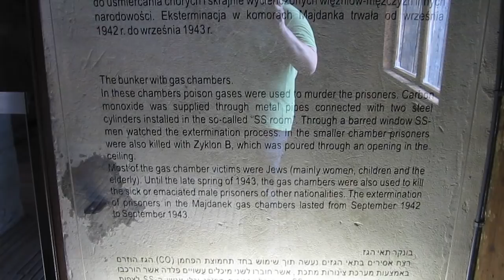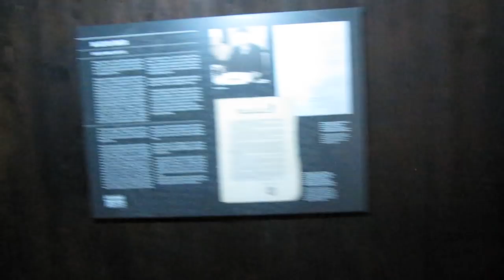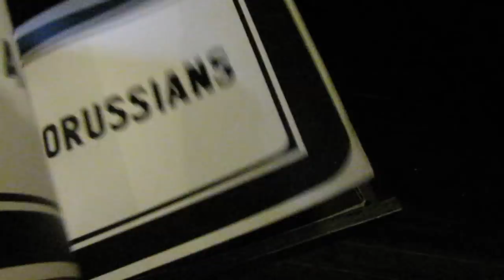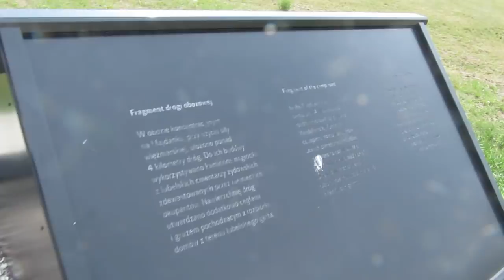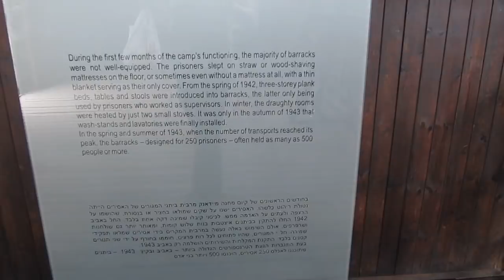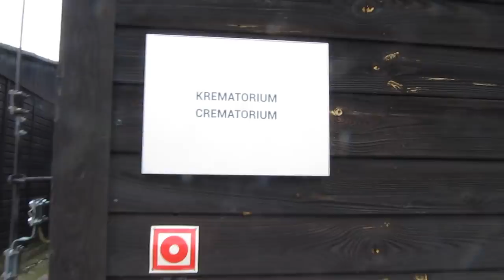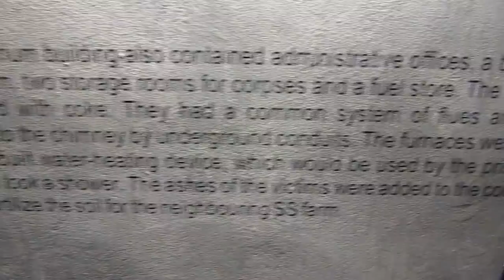Концлагерь Майданек в г. Люблин (Польша)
Совершим прогулку по музею концлагеря Майданек в г. Люблин. Место жуткое, но на фоне Освенцима относительно простенькое. Здесь сохранились бараки, некоторые предметы из личных вещей заключенных, крематорий, газовые камеры. Многое восстановлено. Очень рекомендую это и подобные места для посещения. Не побывав здесь вы рискуете видеть жизнь настолько, насколько вам ее показывают в данный момент - без доведения идей до логического завершения. В таких заведениях, как Майданек, люди имели возможность избавиться от самообмана и полностью раскрыть свою сущность. Вот он тонкий рубеж между святостью и адом. В нашей обыденной жизни слишком много условностей, а здесь все кристально понятно.

Вебмани
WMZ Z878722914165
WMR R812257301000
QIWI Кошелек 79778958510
Яндекс деньги
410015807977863